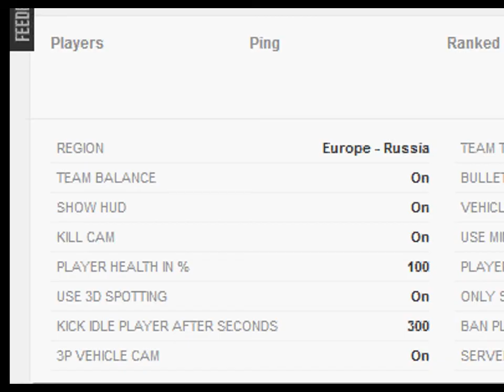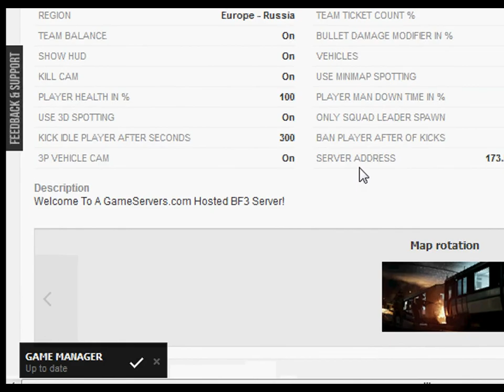Rayskat - Worst admin ever - BF3 Commentary #3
An Operation Metro game I had last week, I didn't have access to my computer for a week so I couldn't upload it till now.